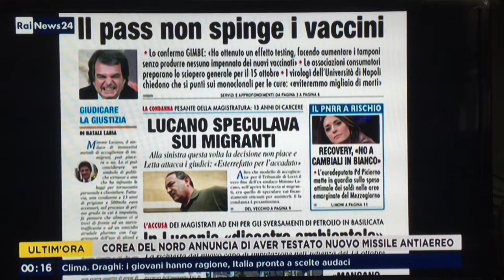Lucano speculava sui migranti: questo dicono i giudici raddoppiandogli la pena chiesta dal pm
La decisione, questa volta, non piace alla sinistra e Letta attacca i giudici. Sulla nostra prima pagina di oggi, 1 ottobre, nella rassegna stampa di RaiNews24 condotta da Giuseppina Testoni su Rainews